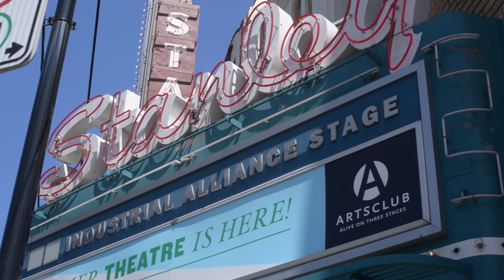2021–2022 Season Sneak Preview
Artistic Director Ashlie Corcoran reveals the first show of our next season at the Stanley Industrial Alliance Stage.